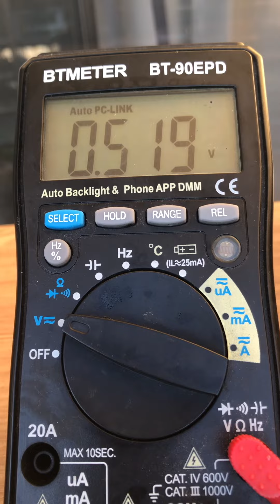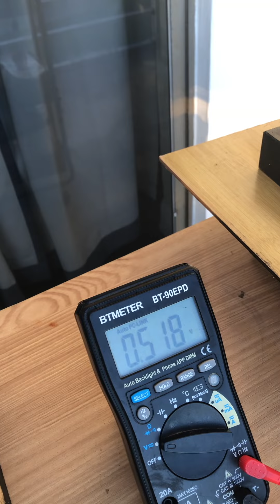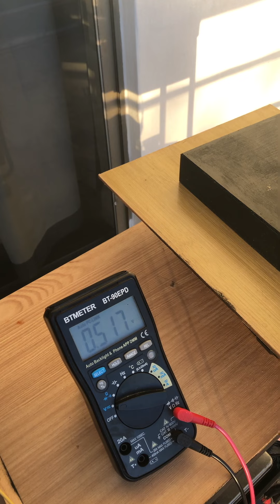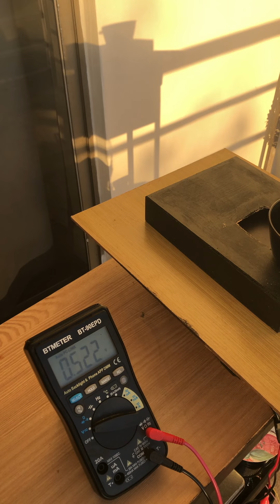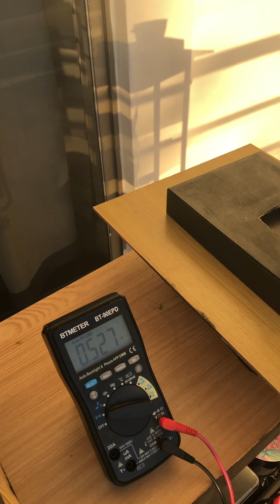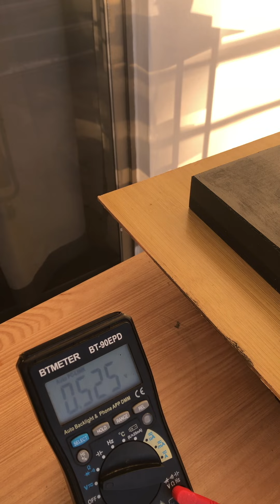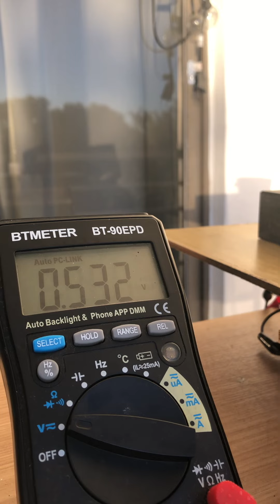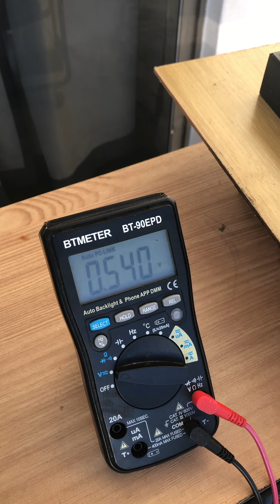Advanced solar batteries for Electric vehicle(Energy Storage) Watch until the end!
The voltage goes up when the sun shines on the system. In this video we are giving a sneak peek of our advanced solar batteries being charged by the sun without being exposed to the sun.